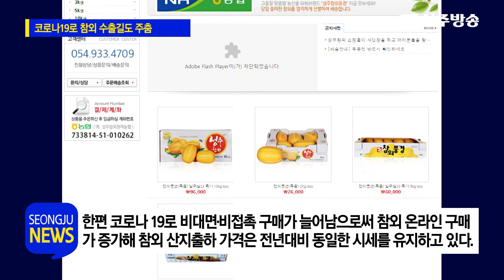코로나19로 참외 수출길도 주춤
이 영상은 기사의 일부분을 가져와 만들었습니다.
"코로나19로 참외 수출길도 주춤"의 기사 내용을 더 보고 싶으시다면 성주신문 홈페이지를 참고해주세요.

성주의 정보를 빠르게 얻고 싶으시다면 페이스북에

KT olleh tv이용자 시라면 채널 789를 등록하여 tv에서도 보실 수 있으십니다.